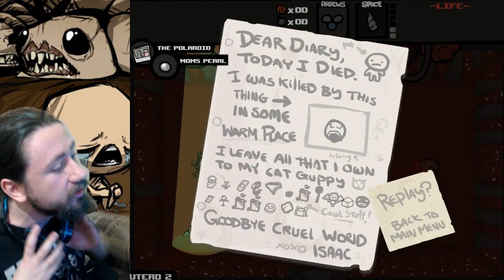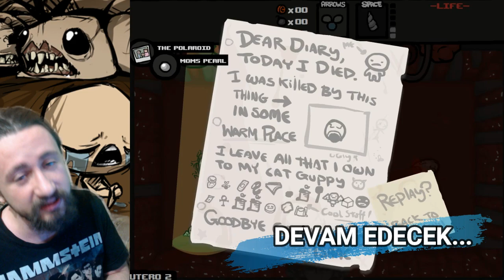Ben Bu Oyunu Geçerim Arkadaş - 54.Gün | The Binding Of Isaac (Sezon 3)